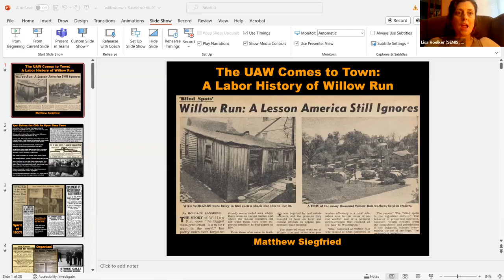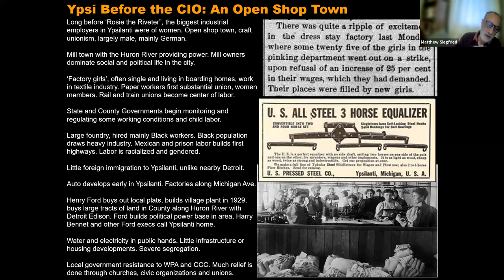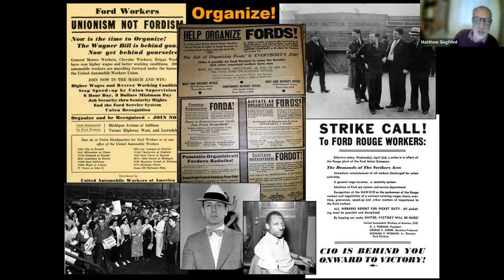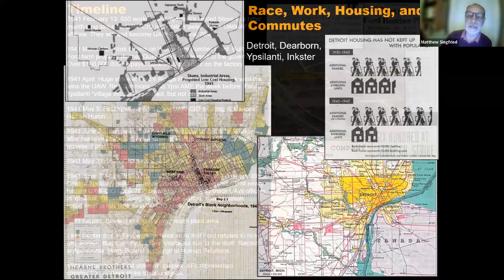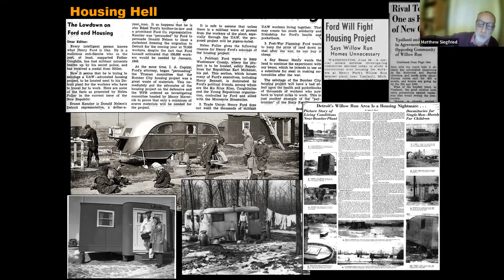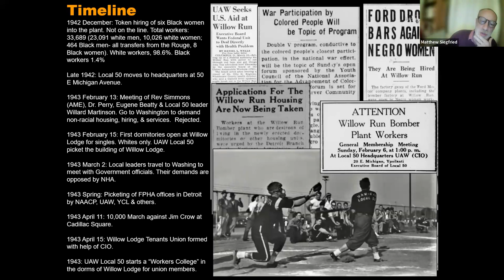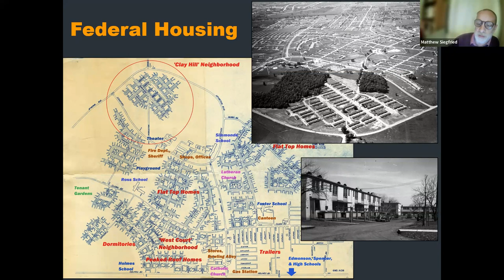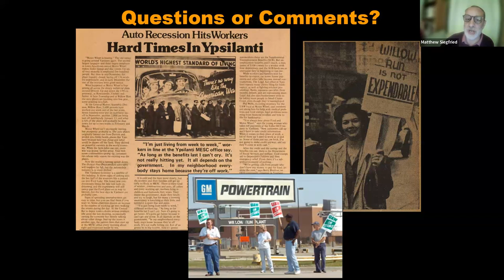When the Union Came to Town: A Labor History of Willow Run in World War Two.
Join historian Matt Siegfried as we learn how the UAW-CIO came to Washtenaw County at the end of the Great Depression, and through a victory at Ford led the workers at Willow Run during World War Two, transforming the social landscape of Ypsilanti and bettering the lives of tens of thousands of people. We will dispel some myths about the "Arsenal of Democracy" as we look at the housing crisis, racism, resistance to unions, and the expendable treatment of thousands of workers. We will look at the role of the labor movement, including Socialists and Communists, in confronting multiple war time crises. From the rights of women workers to the struggle against segregation, from the fight for housing and services to the campaign to keep open the plant after the war and retain jobs and the community, the activities of those years would shape our region to this day.